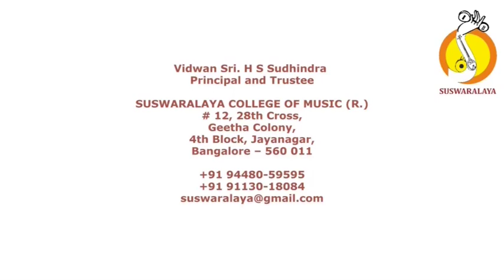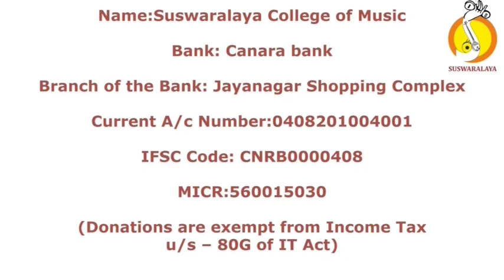5 ARULSHEYYA VENDUM RASIKAPRIYA ADI KOTEESHWARA AIYYAR